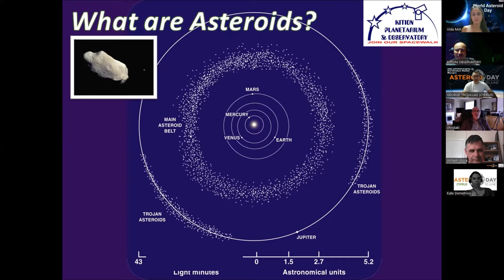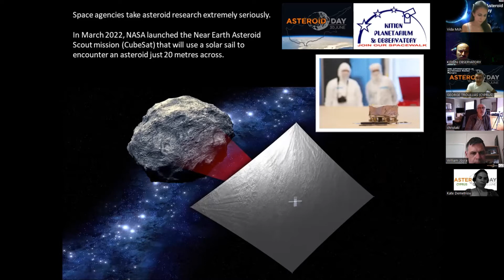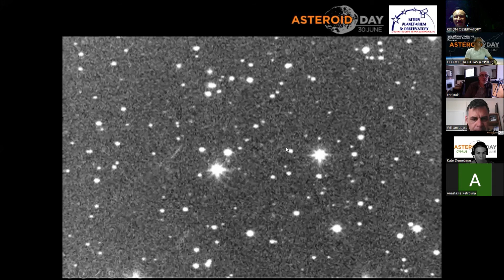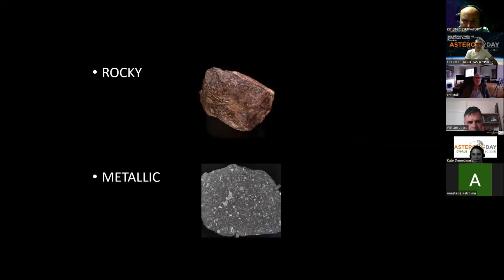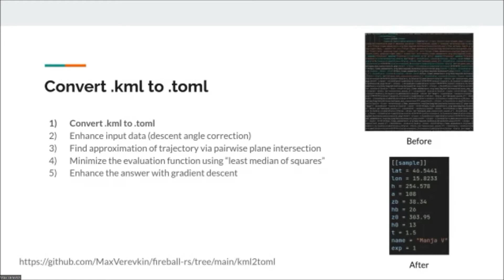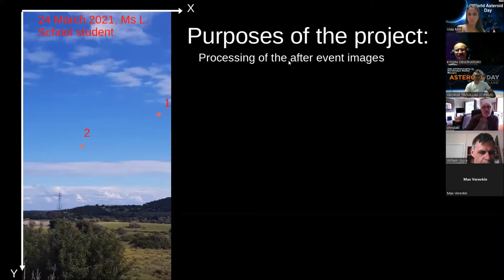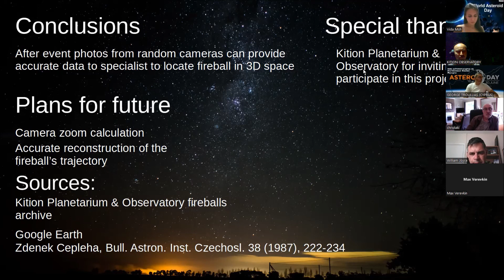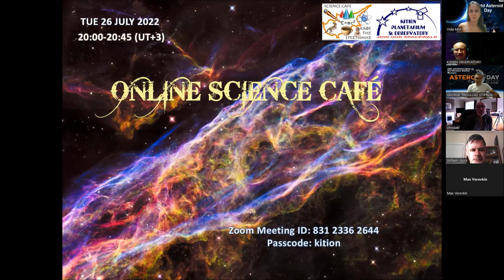ASTEROID DAY (CYPRUS) 30 JUNE 2022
Online Science Café hosted by the KITION PLANETARIUM & OBSERVATORY to celebrate the International Asteroid Day 2022.

00:00 George Troullias, Director of the KITION PLANETARIUM & OBSERVATORY.  Welcoming by the Cyprus National Coordinator for Asteroid Day (George Troullias), What is Asteroid Day, Latest News on Asteroids.

12:59 Alexandr Prokofyev (Cyprus). Exploration of Tunguska Event.

20:42 Vida Mirshamsi, Electrical Engineer (Iran). Searching for Asteroids.

24:40 Katie Demetriou, Space Scientist (Cyprus). Exploration of Asteroids.

37:51 Maksim Verevkin, graduate student of L.I.T.C. School (Cyprus).
Computer Aided Simulation of Fireball Trajectories Based on Testimonies.

52:18 Dmitry Dubishkin, student of Mediterranean Maritime Academy (Cyprus). Computer Aided Simulation of Fireball Trajectories Based on Testimonies.

1:04:27 George Troullias.  Announcement of New Asteroid Discoveries Made by the KITION PLANETARIUM & OBSERVATORY.

Place: Zoom conference hosted by the KITION PLANETARIUM & OBSERVATORY (CYPRUS)